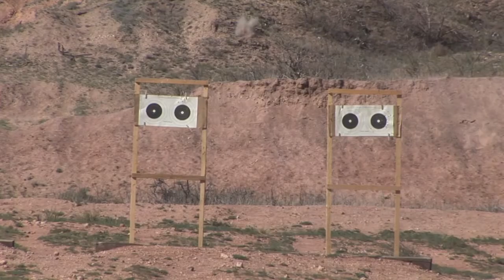Gun package Rutter final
An old video package I did for school